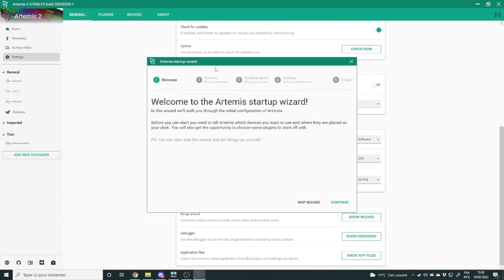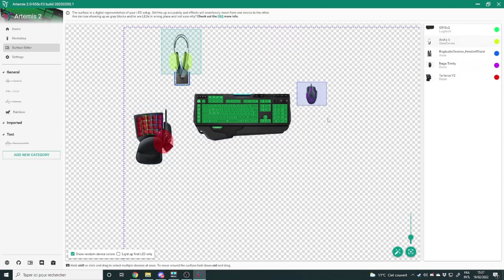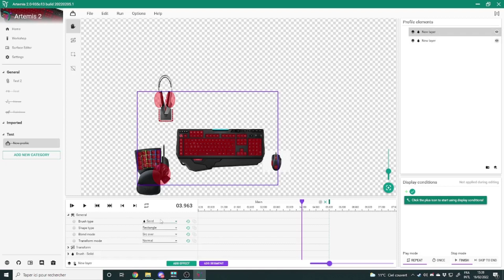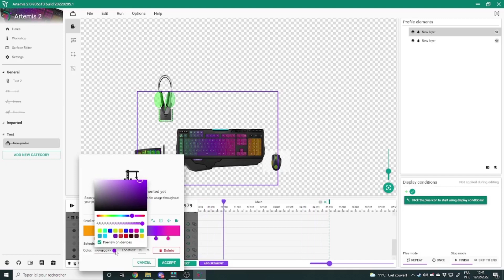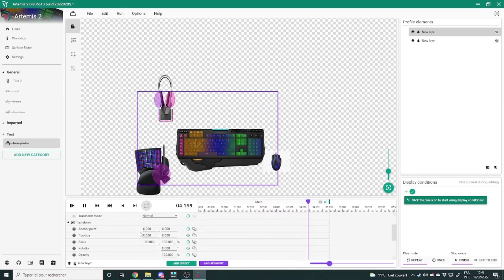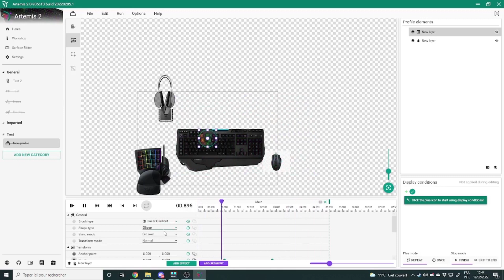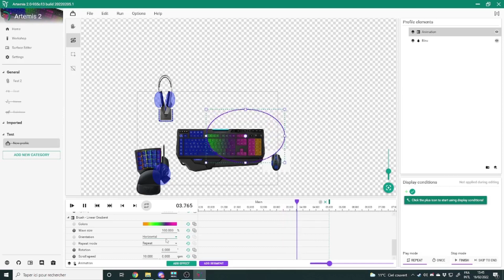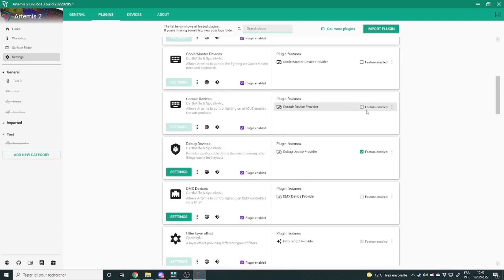Tuto Artemis 2 : Synchroniser les périphériques rgb de différentes marque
Dans cette vidéo nous allons voir un logiciels qui permet de synchroniser les lumières de périphériques de différentes marques : artemis rgb 2